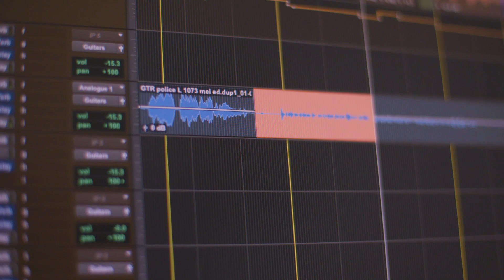Lace Sonic Order a song testimonial Emiel & Rachelle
Benieuwd wat we met Order a song voor je kunnen doen? Luister naar de testimonial van Emiel en Rachelle over wat het voor hen betekende.